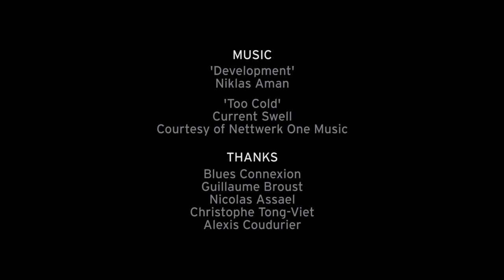Poor Man's Heli | Salomon TV Throwback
In these times of confinement, we are happy to reshare some of our best Salomon TV episodes with our beloved subscribers.

Antoine Boisselier has stared across at the Belledonne Mountains his whole life. He's always dreamed of laying ski tracks on their difficult-to-access slopes.  Two years ago, he and a group of close friends launched their paragliders from across the valley and took a chance.